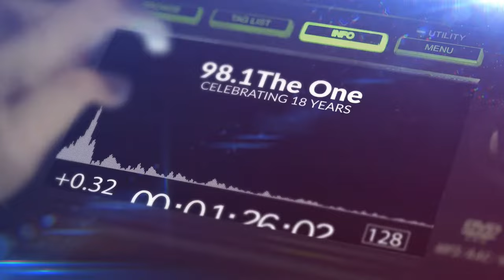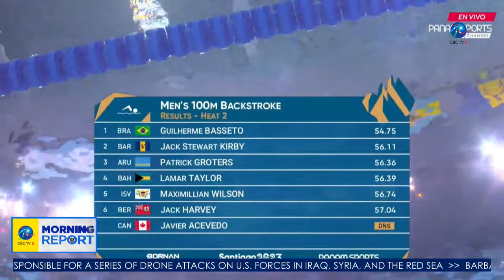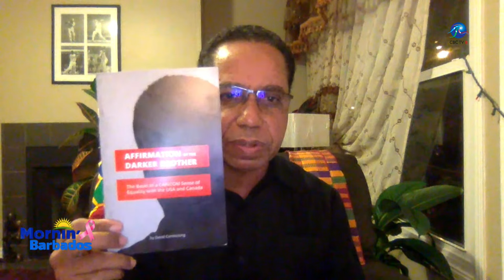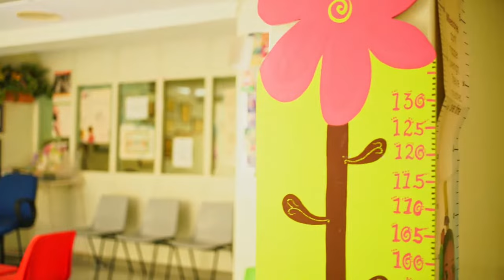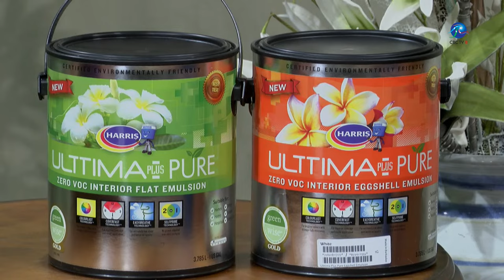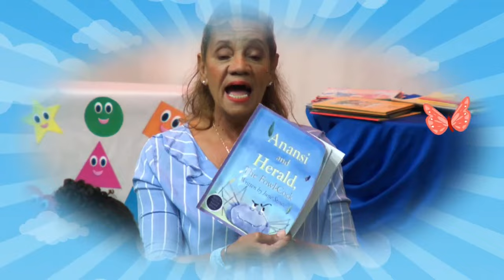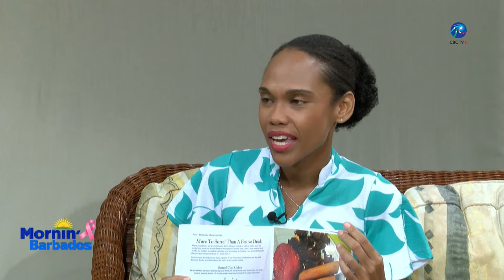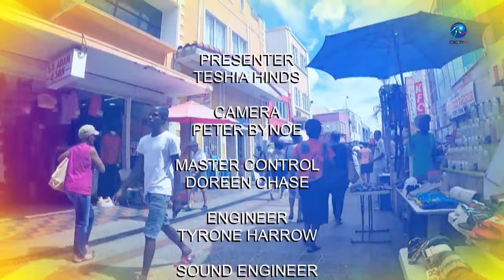Morning Report | Mornin' Barbados - October 24, 2023